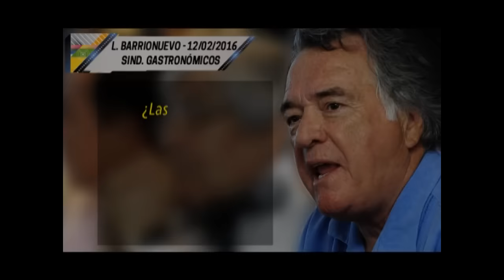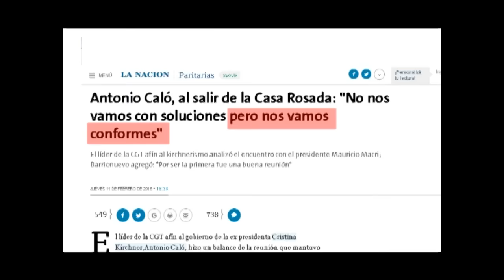678 adelanto: Los sindicalistas con Macri - 13-02-16 - 678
678 adelanto: Los sindicalistas con Macri - 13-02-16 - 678